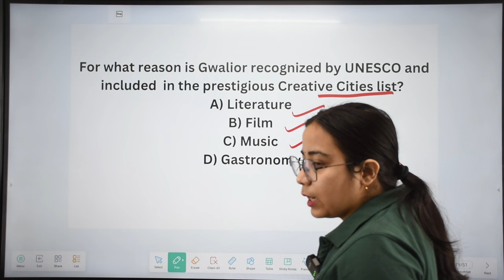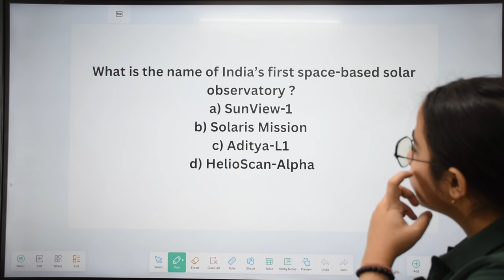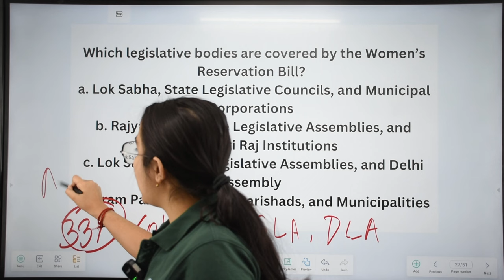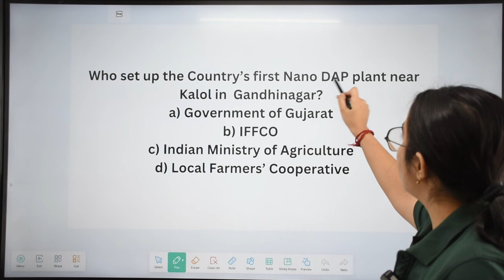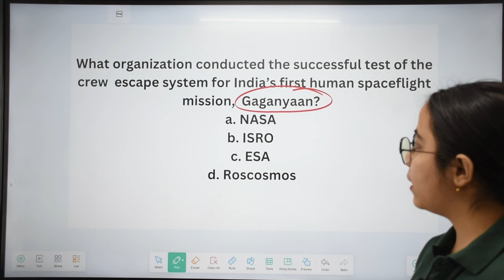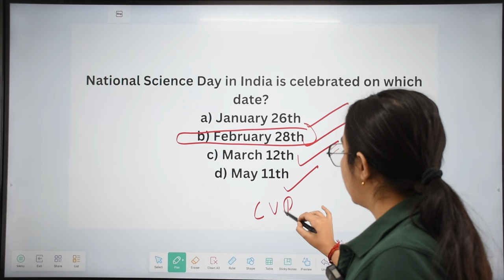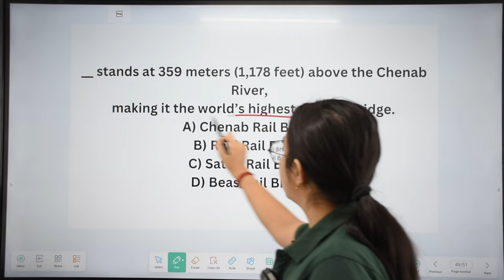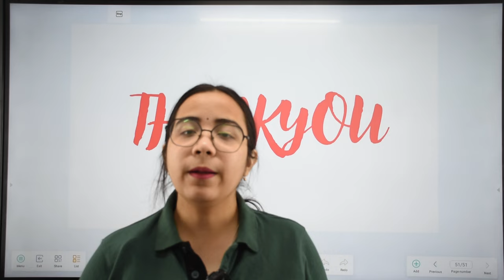FINAL REVISION FOR ADRE II ADRE 2.0 II PURBASHRI MAAM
Here's a sample final revision for your ADRE YouTube video description:

ADRE 2024 – Ultimate Guide to Crack the Assam Direct Recruitment Exam!

Are you preparing for the Assam Direct Recruitment Exam (ADRE)? In this video, we bring you a complete revision guide to help you ace the exam with confidence! Covering important topics, tips, and strategies, this video will boost your preparation and ensure you're ready for exam day.

🔹 What You’ll Learn:

Important exam patterns & syllabus breakdown
Subject-wise revision: GK, Reasoning, English, Maths, etc.
Time-saving tips & techniques
Frequently asked questions & how to approach them
Last-minute preparation strategies
🔹 Why Watch?

Expert insights into ADRE preparation
Key highlights and most probable topics
Helpful for both beginners and advanced aspirants